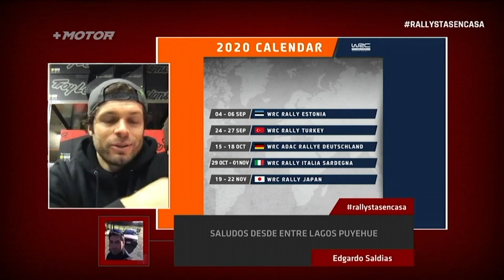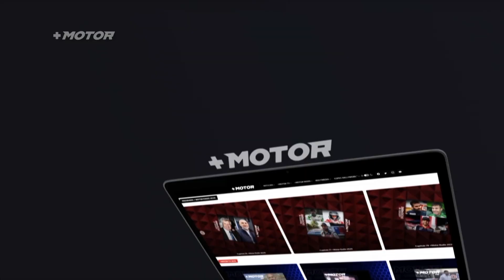+ MOTOR 2021 - Resumen 2020 +Motor